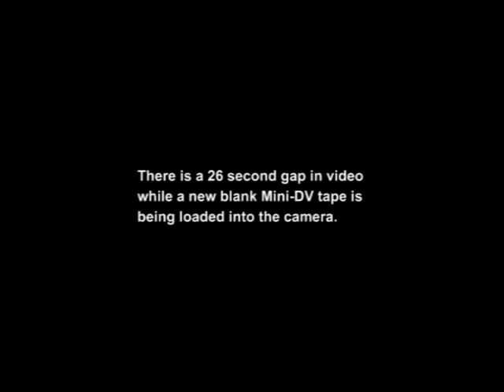Mike Keneally & Beer For Dolphins October 25, 1998 – Upstairs At Nick's Philadelphia, PA Part-2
All parts have been posted to Zappateers.com

Mike himself stated that this was one of his favorite shows.

I shot this in the back of the venue this time around due to the poor lighting and audio distortion of the previous Nick's show, so closeups may be a little grainy.

Audio is soundboard from mini disc.
Tripod was used this time on a table.

Mike Keneally & Beer for Dolphins
October 25, 1998
Upstairs At Nick's
Philadelphia, Pennsylvania

From my Mini-DV masters.
Recorded with a Sony VX1000
Audio is Soundboard

Capture process:
Mini-DV Masters - Sony DCR-TRV27 with Digial Pass-Thru - Firewire to PC - Adobe Premire Pro

Audio: SB - Minidisc

Camera audio has been replaced with SB from minidisc and painstakingly pitch tweaked to sync with the video.

Part-1
'Cause Of Breakfast
Killer Fish
Frozen Beef
Open Up!
My Dilemma
Spoon Guy
Uglytown
Immigrant Song
Uglytown
Strange Impulse
Looking For Nina
I, Drum-Running, Am Clapboard Bound

Part-2
Rosemary Girl
Pencil Music
Setup for Set 2
Lightnin' Roy
Voyage To Manhood
Top Of Stove Melting
Beautiful
Them Dolphins is Smart
1988 Was A Million Years Ago
Yep, Them Dolphins is Smart Alright
Bullys (sic)
Missile Dick
Tranquillado
Career-Quimby

Part-3

Inca Roads
Cardboard Dog
Vent
Pretty Enough For Girls
Taster
Potato

!!!This is not an official MK Product!!!

Thank you to Mike, Bryan, Marc, Jason, Bob, Cami and Scott for allowing me the opportunity to document 8 shows and 3 clinics on this tour. I am very grateful to you all.

Lagz